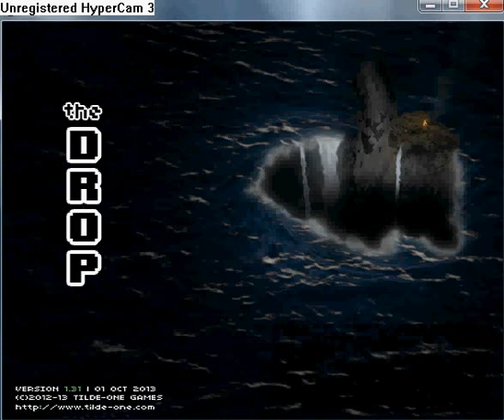The Drop Sc_Oc_Asarik walkthrough part 21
The video contains floors 11-14.
In this video is used this external music:
Scythuz -- Normal Battle
3kliksphilip -- Zombie Caverns
Vertlain -- Paranoia loop
Chronamut -- FF7 -- Anxious Hearts

If you want to view complete credits for music or of you like some track and you want to download it download this document